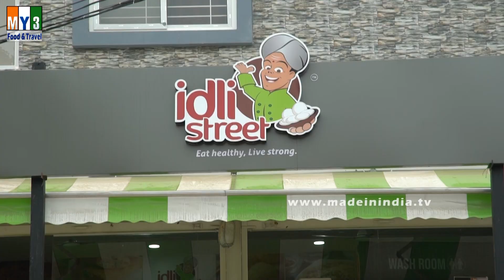Indian Crape with Horse Gram Soup